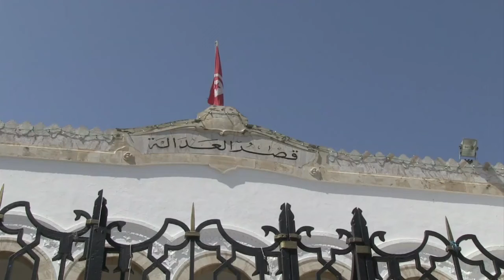Tunisian court fines TV boss who screened 'Persepolis'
Tunisian court on Thursday slapped a small fine on the director of the Nessma television station for undermining morality by screening the film "Persepolis," which showed depictions of God.Duration: 00:41